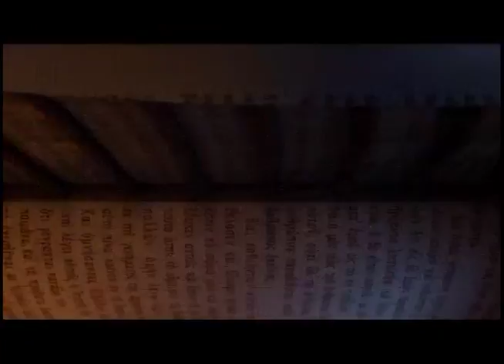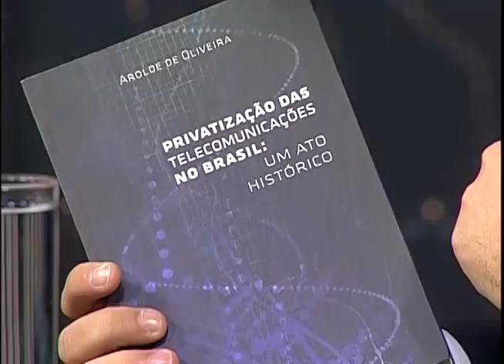Boas Novas no AR - Arolde de Oliveira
30/05/2017

O Boas Novas no Ar recebeu o Deputado Arolde de Oliveira para um bate-papo sobre política, família e as muitas histórias vividas por Arolde ao longo sua vida.

Mídias Sociais